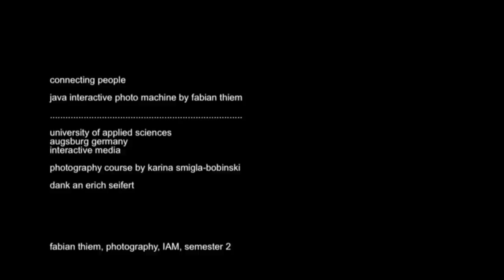connecting people - java interactive photo machine by fabian thiem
connecting people -
java interactive photo machine by fabian thiem

university of applied sciences augsburg germany

interactive media

photography course by karina smigla-bobinski

dank an Erich Seifert

fabian thiem, photography, IAM, semester 2